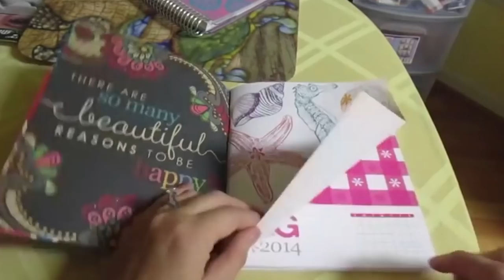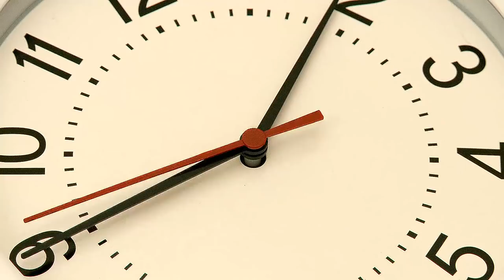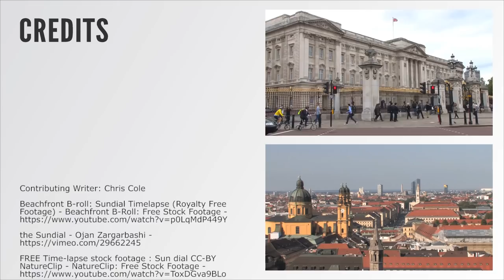What Is Time?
Time is a universally accepted but little understood concept. Thoughty2 explores the history of time, what time actually is and whether we can travel through time.